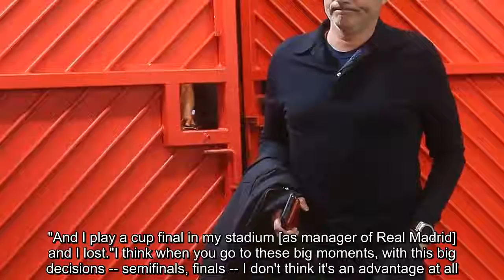Man United's Jose Mourinho: Wembley no advantage for Tottenham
FacebookTwitterFacebook MessengerPinterestEmailcommentLONDON -- Jose Mourinho insists Tottenham Hotspur will have "no advantage" in their semifinal with Manchester United despite the game being played at Wembley.Tottenham have played their home games at the national stadium this season while the club's new stadium is being built.United lost 2-0 to Mauricio Pochettino's side at Wembley in the Premier League in January. Mourinho, though, insists the venue should not help Tottenham this weekend.He